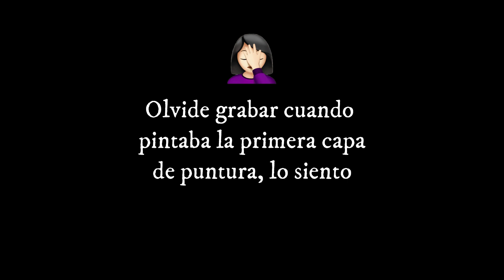Saqué las matas de follaje de la jardinera para convertirla en un orquideario / ideas para tu jardin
Saqué las plantas de follaje de la jardinera para convertirla en un orquideario / ideas para terraza